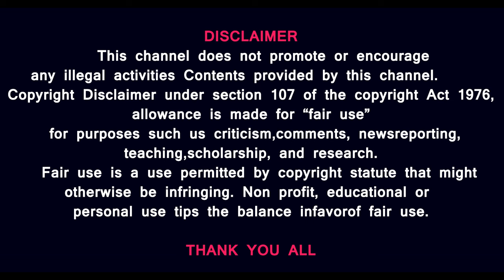டெல்லியில் பெய்த கனமழை - இணையதளத்தில் வைரலாகும் போட்டோ - பெண்ணின் தந்தை செய்த காரியம் என்ன ?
Prasath signature
1. Delhi News Today: Torrential rainfall in Delhi-NCR that started yesterday, led to widespread waterlogging and severe traffic jams this morning.
According to the Meteorological Department, Delhi received 228 mm of rainfall from 8:30 am yesterday to 8:30 am today, marking the highest 24-hour rainfall in June since 1936, when 235.5 mm of rain was recorded. Typically, Delhi receives an average of 80.6 mm of rain in June

2.Bengaluru techie earning Rs 70 LPA rejected on matrimonial site; here's why
A 28-year-old software engineer from Bengaluru messaged a woman named Priyanka on Shaadi.com. What happened next has internet in splits.Finding the right life partner may be a matter of great importance, but sometimes, a cricket match takes precedence. A Bengaluru-based techie learned this the hard way when he messaged a woman on a matrimonial platform, only to get gently snubbed by her cricket-loving father.Rahul, a 28-year-old software engineer from Bengaluru, messaged a woman named Priyanka on Shaadi.com. After introducing himself, Rahul revealed his impressive pay package of ₹70 lakhs per annum and politely ended his message with the sentence: “I believe we’d be very compatible.”“Hello, I'm Rahul, software engineer from Bangalore. Saw your daughter's profile on Shaadi.com. Currently at 70LPA CTC and I believe we'd be very compatible,” he wrote.

Rahul received a response from Priyanka’s father, who told him they could talk more after the match.

“Hello, thanks! I’m Priyanka’s dad. Match ke baad baat karte hain (Let's talk after the match),” the father replied.

Get ready to catch the final stages of the World Cup only on Crickit. Anytime, Anywhere

INDIA vs SOUTH AFRICA FINAL 2024😍| IND vs SA T20 World Cup Finals 2024🔥| Cricket Cardio LIVE